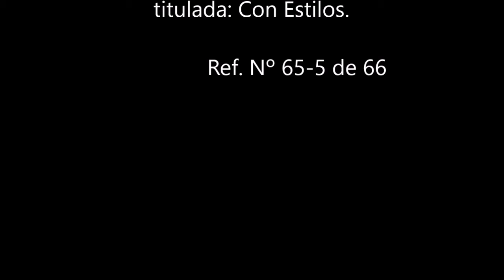Tema musical de autor original e inédito